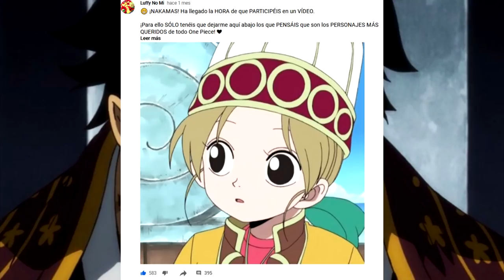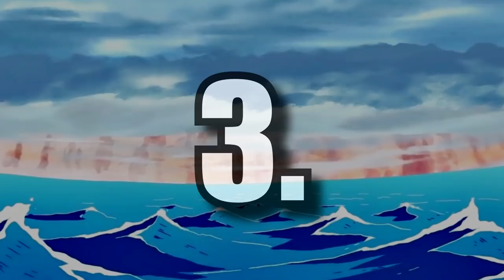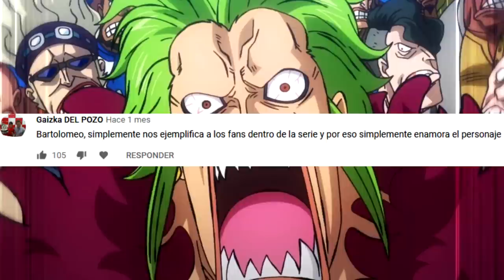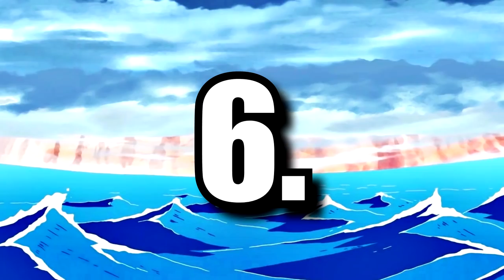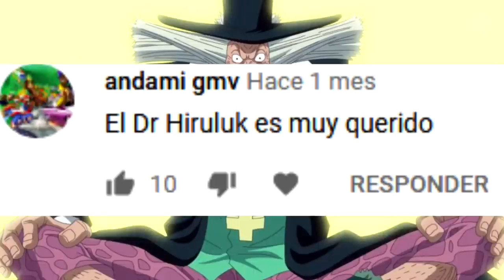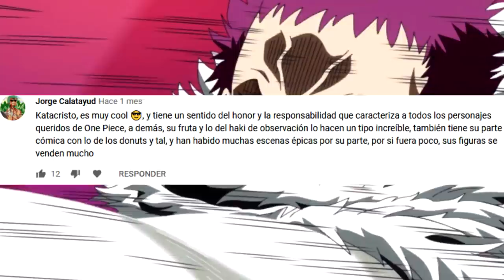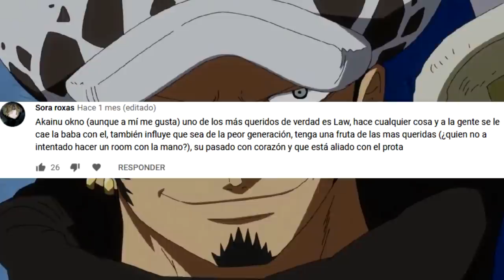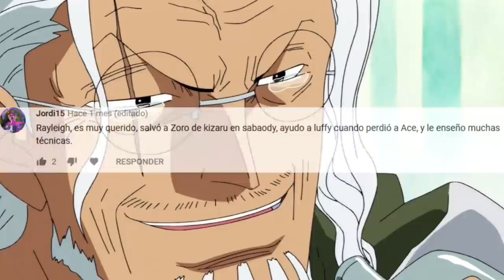😍 ¡Los 17+3 PERSONAJES más QUERIDOS de One Piece! 😍